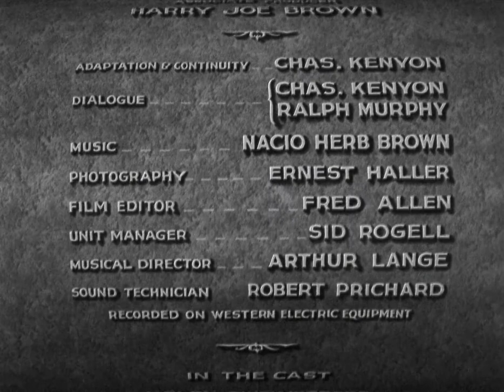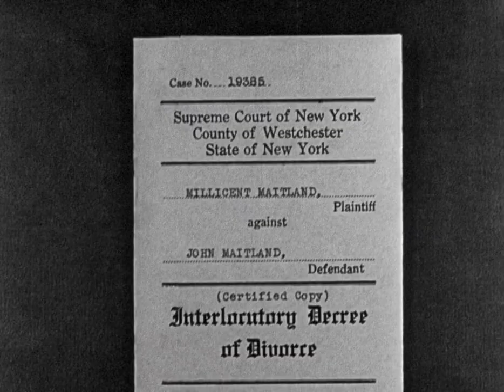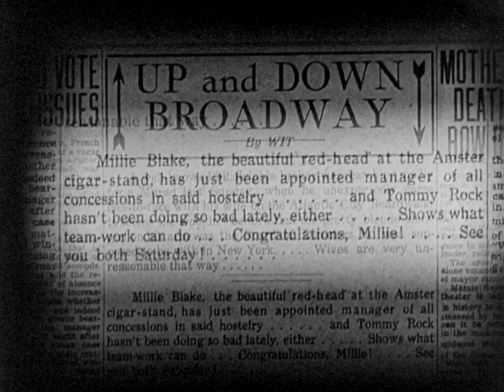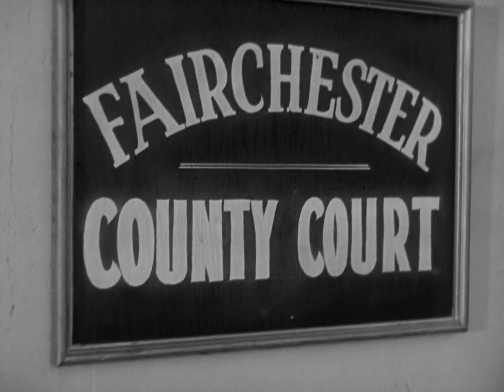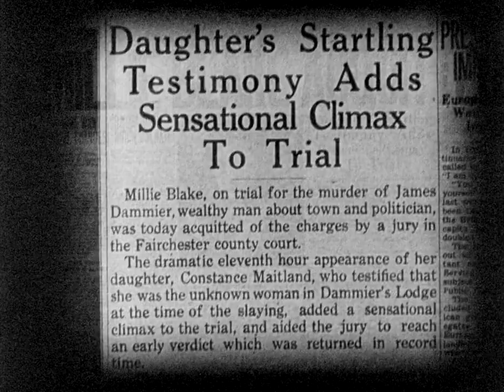Millie 1931 | Full Movie | Drama | Romance | 1080p HD Blu-ray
Millie's life begins to crumble when she finds out her husband is having an affair.